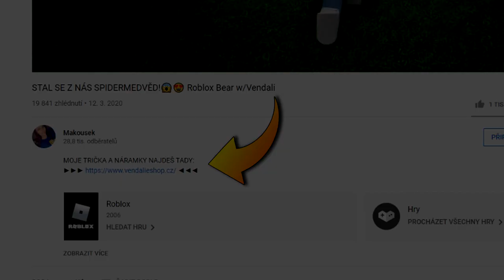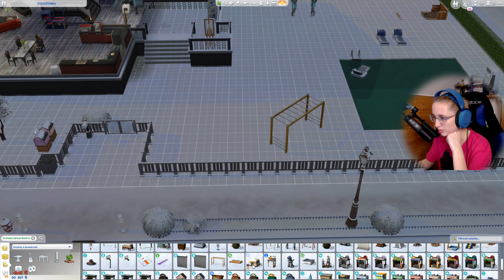KONEČNĚ SVATBA!!!!😱 The Sims 4 - Kouzla #21